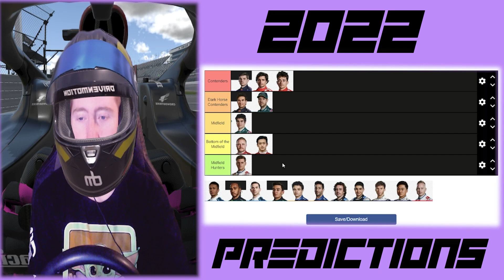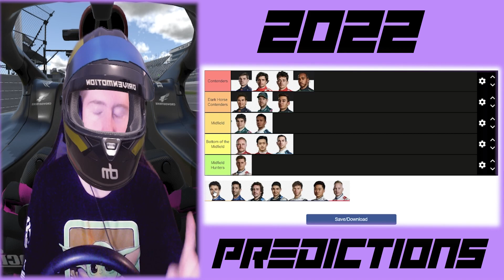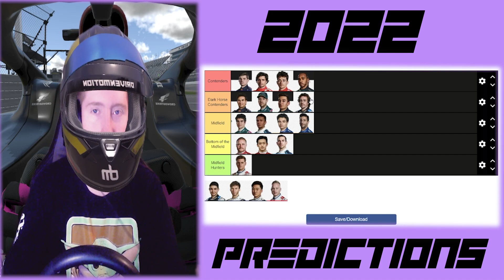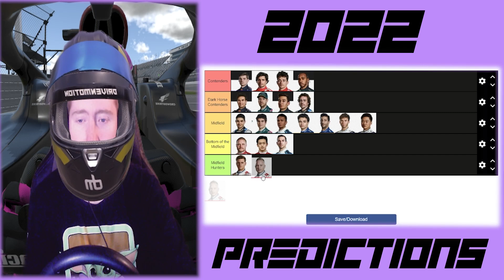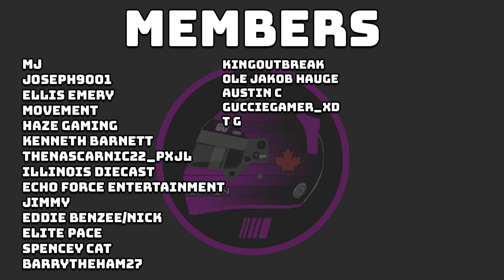My WAY Too Early 2022 F1 Driver Rankings...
Do you agree with my rankings? Where do you see the drivers stacking up this year?